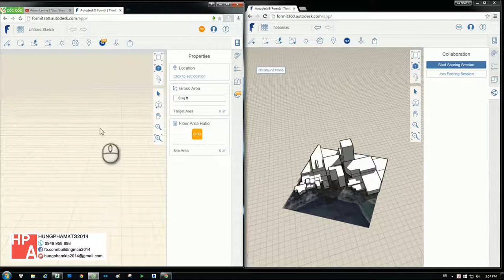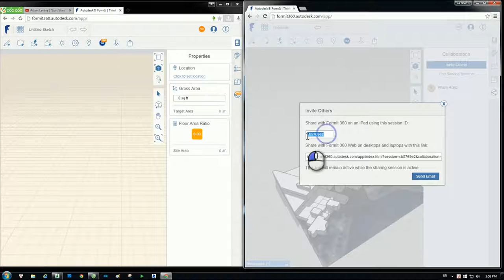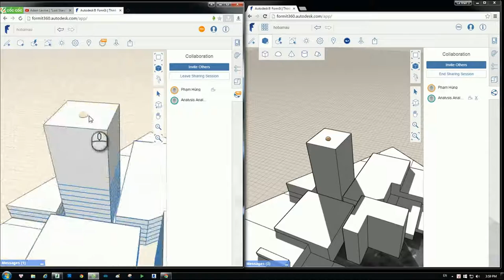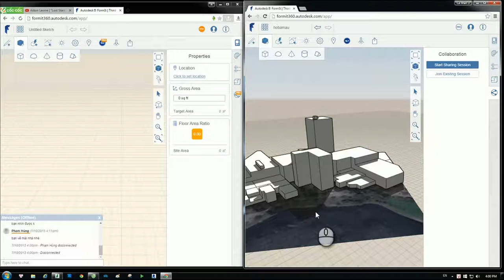[HỌC FORMIT360 FREE] - Bài 26: Làm việc nhóm trong Formit